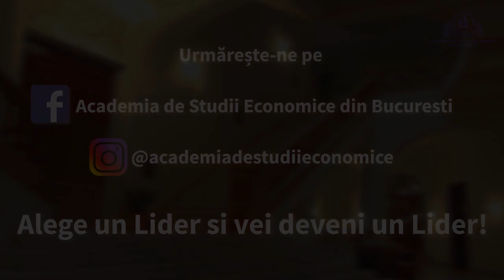Facultatea de MANAGEMENT (MAN)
Admitere online la programele universitare de licență.
Înscrieri: 9 - 16 iulie 2021, pe platforma admitere.ase.ro.